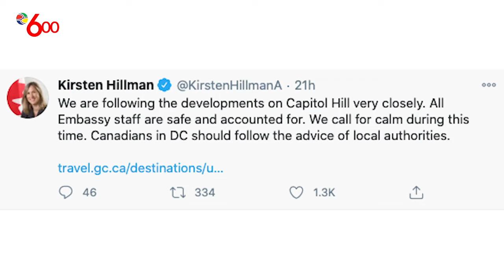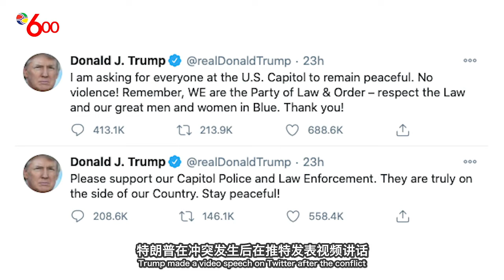国语：加拿大总理特鲁多对美国国会大楼事态表示“不安”Justin Trudeau expressed "uneasy" over the events in the US Capitol